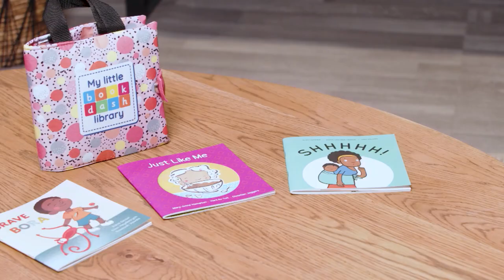Book Dash on Minki en Vriende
In conversation with Minki van der Westhuizen, Dorette Louw (one of the directors at Book Dash) explained why we exist, what we do, and why. Watch it now (if you understand Afrikaans)! Thanks to Via (channel 147 on DSTV) and Media24's POP studio.